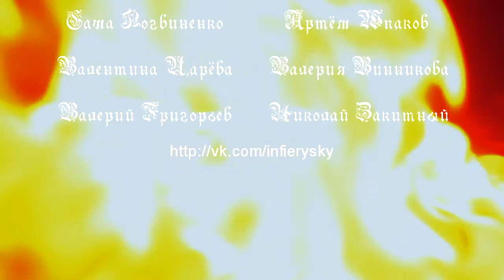IN FIERY SKY.фильм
Фильм о файер группе "In Fiery Sky" из г. Приморско-Ахтарска.